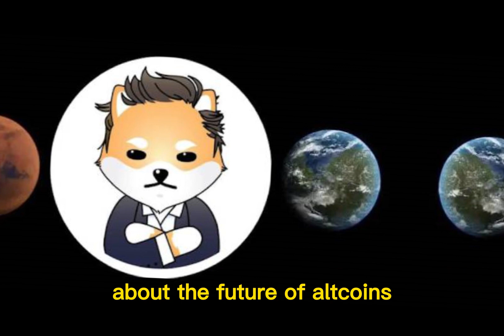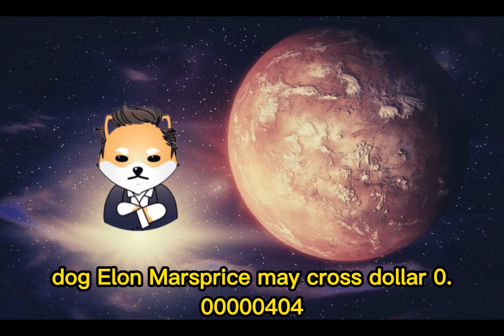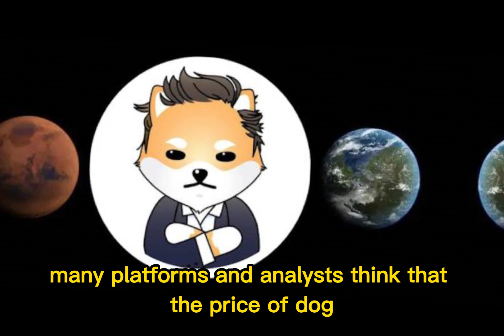Dogelon Mars News | Dogelon Mars Price Prediction | Dogelon Mars Price Prediction 2022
In this video, we will discuss Dogelon Mars price prediction for 2022, 2025 and 2030.
The price of a cryptocurrency is one of the most important factors to consider.

Cryptocurrencies have enjoyed great success and, at the same time, for some users, a paradigm of loss of the situation. Therefore, traders and investors are always on the lookout for price predictions in great detail and want to know the answers to these frequently asked questions: Is Dogelon Mars a good investment? how much Dogelon Mars will be worth in 2025 or how much Dogelon Mars will be worth in 10 years. Investing in any long and short term crypto will be discussed in depth.

Interestingly, questions like whether we make any investment in Elon or whether Dogelon Mars will survive in the next few years are unknown. First, let us speak about the Dogelon Mars overview and a quick introduction to this fast-rising crypto.

dogelon mars news
dogelon mars price prediction
dogelon mars token
binance dogelon mars
dogelon mars coin
how to buy dogelon mars
dogelon mars 1 cent
should i buy dogelon mars
dogelon
elon token
dogelon price prediction
crypto com coin
dogelon mars price prediction 2022
dogelon mars should i buy
dogelon mars crypto
dogelon mars news 2022
dogelon mars news 2021
recession crypto
dogelon news
robinhood dogelonmars
coinbase dogelonmars
bitcoin news
dogelon token
how to buy dogelon
cardano
dogelon mars price analysis
dogelon mars update
elon coin prediction today
dogelon coin review
dogelon coin pancakeswap
dogelon coin news
elon token news
baby doge crypto
dogelon price today
dogelon mars coinbase
dogelon mars elon
dogelon mars elon crypto
is dogelon mars a good investment
dogelon mars crypto coin
dogelon mars coinbase listing
dogelon mars binance listing
dogelon mars binance
dogelon mars price prediction 2021
dogelon mars crypto technical analysis
dogelon mars español
dogelon mars news today
dogelon mars vs shiba inu
dogelon mars vs dogecoin
dogelon analysis
dogelon coinmarketcap
dogelon coin
dogelon crypto
dogelon moon
dogelon token news today
dogelon 1 cent
dogelon should i buy
dogelon news 2021
dogelon price prediction 2021
shiba inu coin
elon coin
best crypto meme coins
best meme coins
should i buy dogelon
elon vs doge
dogelon price prediction 2022
dogelon news 2022
top meme coin
elon vs shib
bob sharpe
ape coin